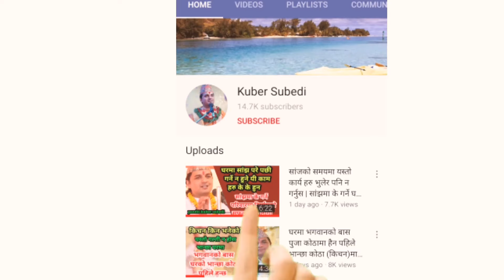धर्म पत्नीका अर्थ 4 छन के के हुन || पति लाई किन धर्म पति भनियेन थाहा पाई हाल्नुहाेस || kuber subedi